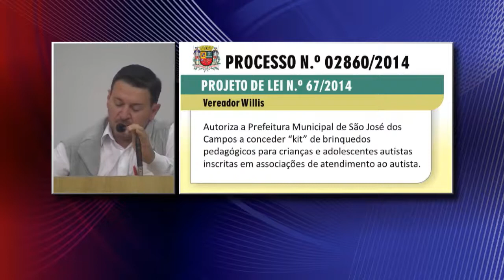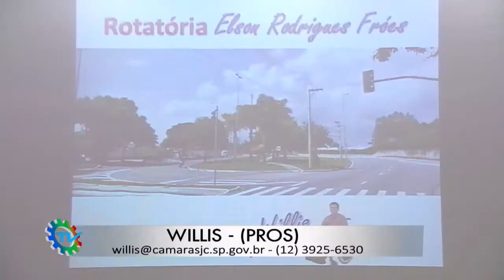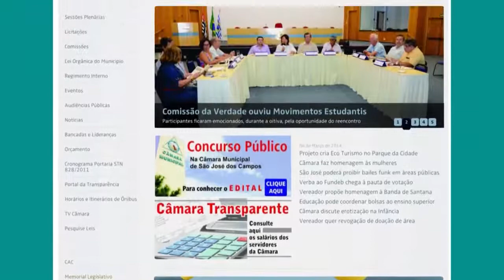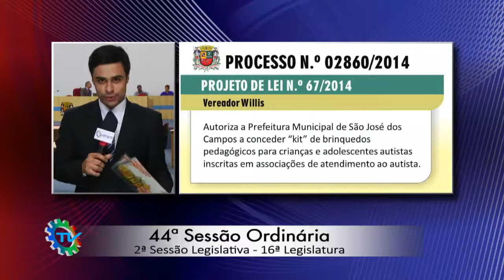44ª Sessão Ordinária - 16ª Legislatura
Assista a íntegra da 44ª Sessão Ordinária da Câmara de Vereadores de São José dos Campos